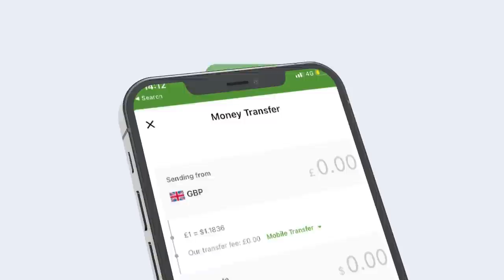Xog Khilaafka Garaadada laascanood Iyo deni oo keenay Burburka Cadowga Somaliland? jabkii muqdisho?